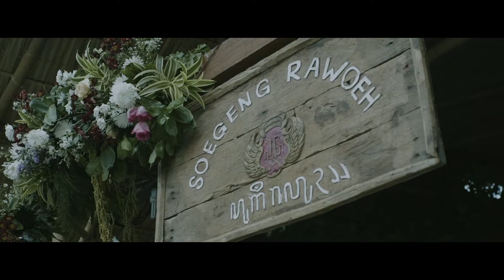the wedding of ani & matt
the wedding of Tenny & Kelly

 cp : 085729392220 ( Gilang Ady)